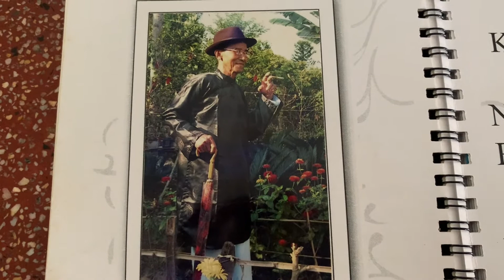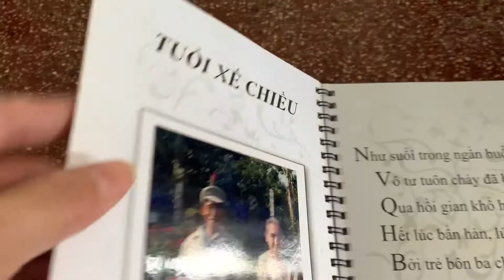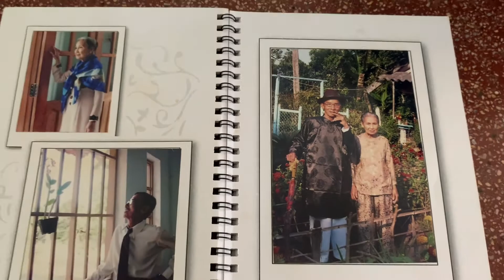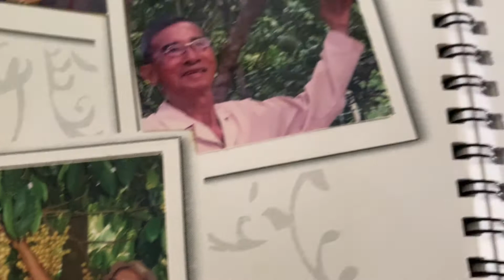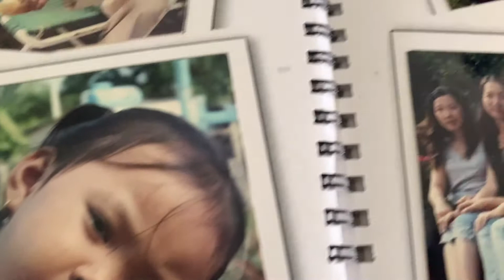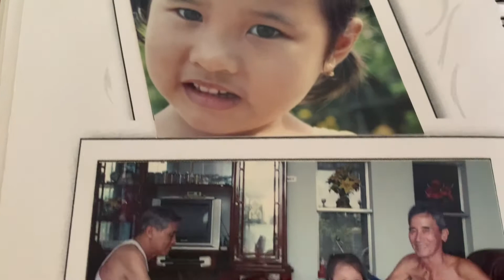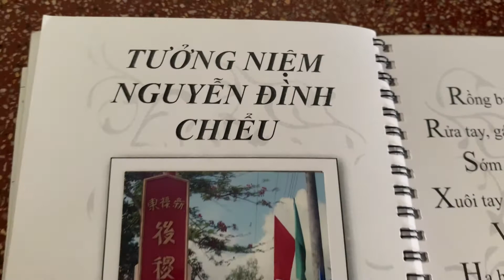Tập thơ cuối cùng của Nội - Kỷ niệm đẹp nhất về Ông Bà Nội của tôi.